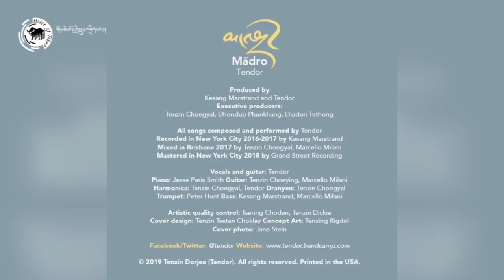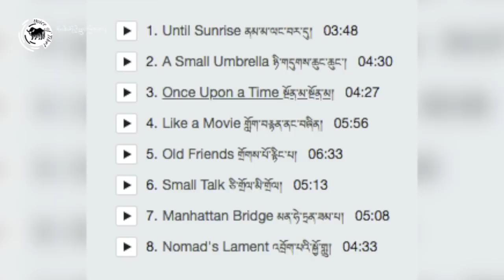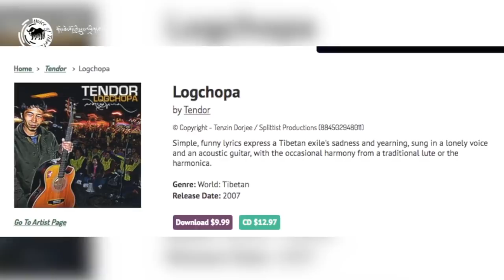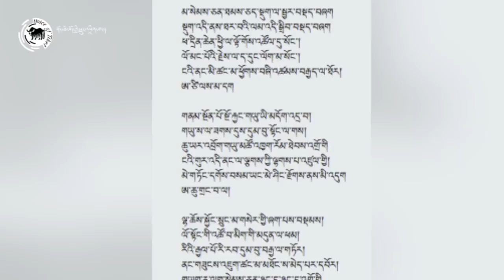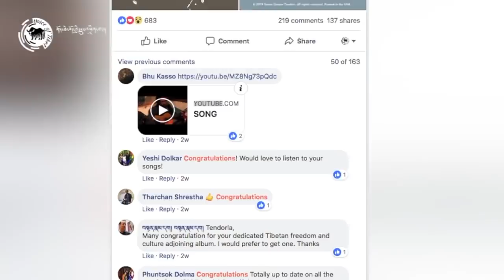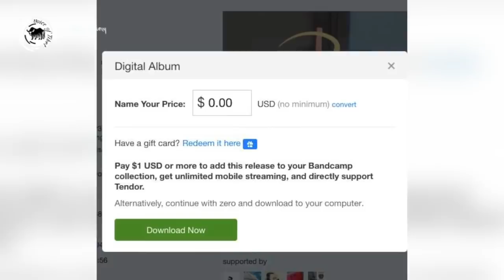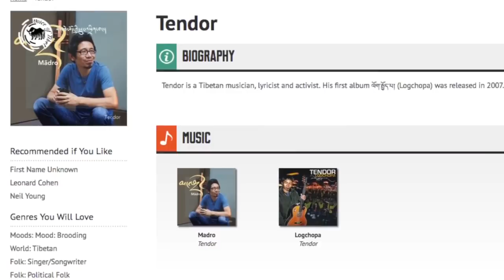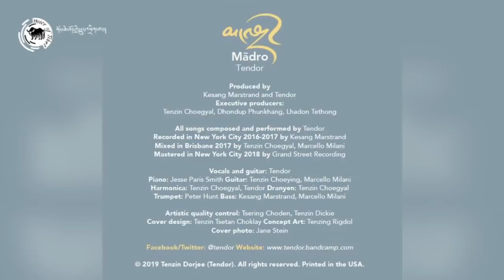Music Feature: Tibetan activist/singer Tenzin Dorjee on his new album ‘Madro’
གླུ་གཞས་ལས་རིམ།  བོད་མི་ལས་འགུལ་བ་དང་གཞས་པ་བསྟན་འཛིན་རྡོ་རྗེ་ལགས་ཀྱི་གླུ་གཞས་འཁོར་ཐག་མ་འགྲོ་སྐོར་གླེང་མོལ།